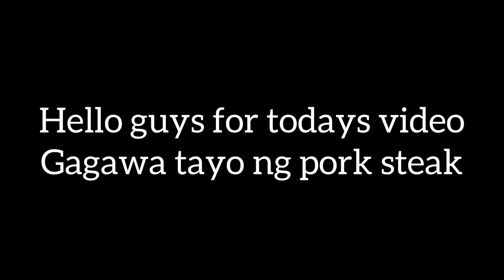Eto ang gawin ninyo sa Pork Steak patok ito sa aming canteen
HELLO GUYS FOR TODAYS VIDEO GAGAWA TAYO NG MANGO GRAHAM ICE CREAM CAKE.
YOU CAN ADD SOME ADDITIONAL(S) IF YOU WANT TO.

PORK CHOP

1 spoon (Vinegar)
3 Spoon (Soy sauce)
 (Kalamansi)
2 spoons (Constrach)
1 (Onion)
(Garlic)
(Black pepper)
2 (Patis)
1 (Magic sarap)
1(bottle Sprite)
2 (spoon Sugar)
1 (oyster sauce)
1/4 (butter)

YOU CAN DROP A COMMENT IF YOU HAVE RECOMMENDATIONS.
 @Otaku's Vlog